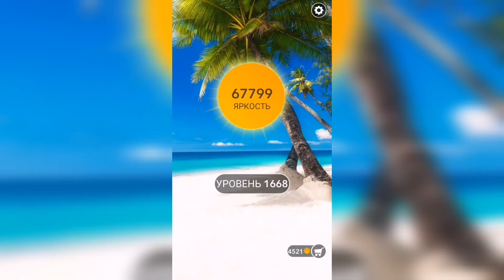Word / Слово Крест: Поиск русского кроссворда / Уровень 1668